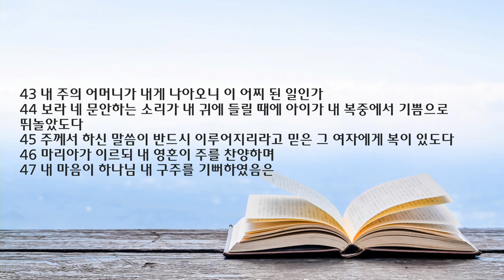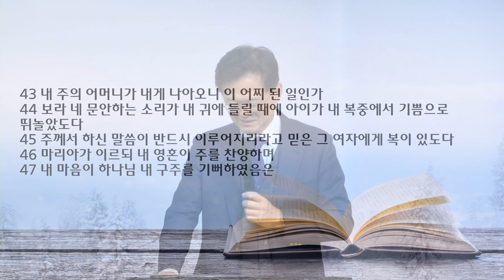새벽 예배 설교 | 2022.12.24. | 내 영혼이 주를 찬양 | 누가복음 1장 39-56절 | 이찬규 목사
내 영혼이 주를 찬양 (누가복음 1장 39-56절)